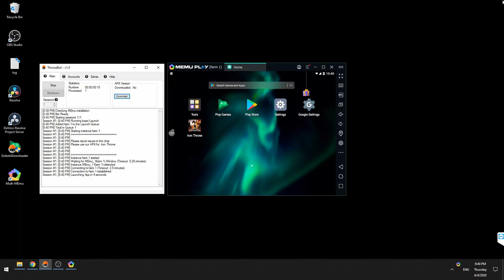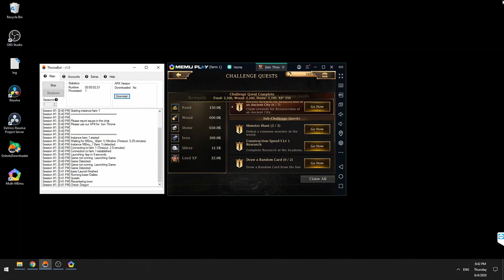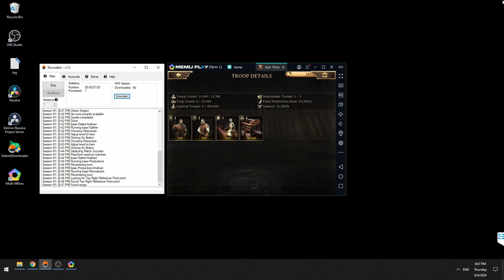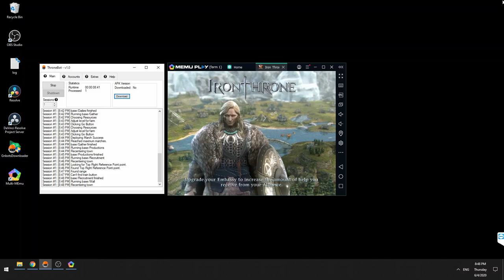Iron Throne Bot | automated farming tool (works in 2020)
This demo shows what our Iron Throne Bot is capable of doing. This Bot can manage unlimited accounts and generate millions of resources with just a single click!

Some of the features this bot offers:

-auto shielding
-auto gathering in world map
-auto upgrade buildings
-auto attack npc in world map
-training troops

Interested in purchasing Farm accounts?